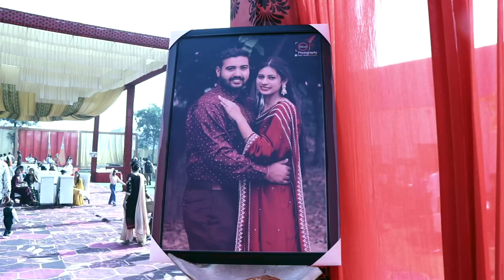Shubham weds Manjeet Kaur wedding Teaser Meet Photography Studio sirsa 📲-79887-40484